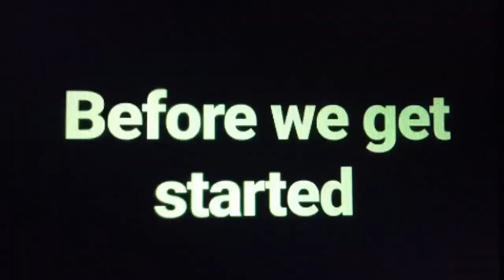Mario & Luigi - Paper Jam [Boss 10] Ludwig & Larry (No Damage)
Another koopling boss fight, this is the first and probably the last time you'll ever face a boss with own battle cards, like us..they'll gain some dark star points whenever we take damage from them, unfortunately for them, they did not earn JACK,..Sorry this is a No damage Run, can't allow you guys to hit us Ludwig and Larry, but without further ado, enjoy the battle

Upcoming Bosses

Papercraft King Boo
Morton Jr. & Lemmy
Bowser Jr. Paper Bowser Jr.
King Boo
King Bob-omb
Papercraft Bowser
Kamek & Paper Kamek
Kooplings Round 1 (Wendy & Roy)
Kooplings Round 2 (Ludwig & Larry)
Kooplings Round 3 (Morton Jr., Lemmy, Iggy)
Bowser & Paper Bowser (FINAL BOSS #1)
Shiny RoboBowser (FINAL BOSS #2)

There are more to come, so stay tune, for more Paper jam bosses
Click here ⬇️